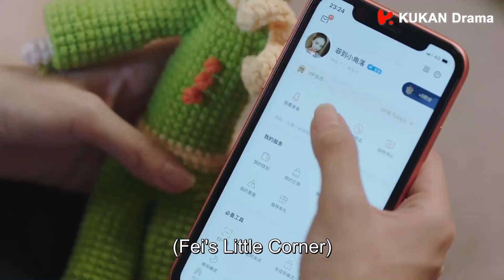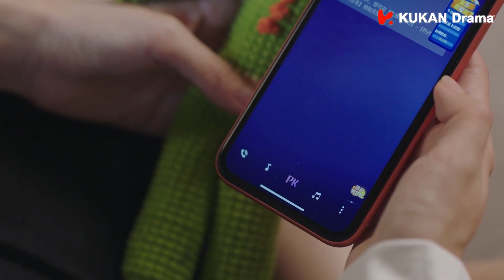霸总来找女友，竟发现情敌在女友家里，气得他调头就走😡